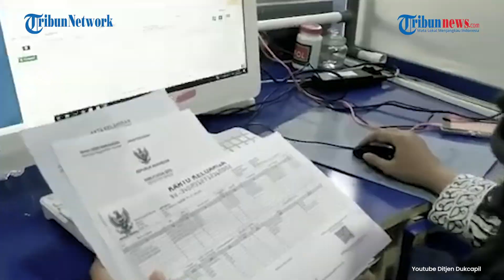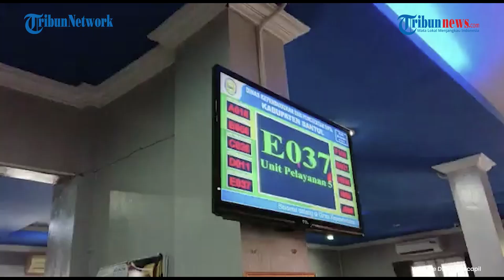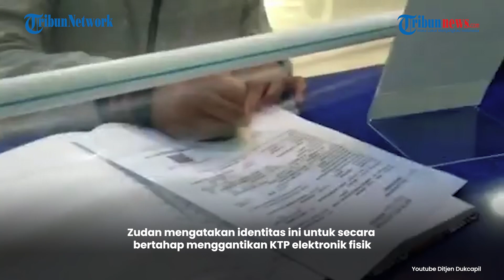Soal Pembuatan KTP Digital, Dukcapil Akan Lakukan Secara Bertahap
TRIBUNNEWS.COM - Pembuatan Kartu Tanda Penduduk (KTP) digital akan dilakukan secara bertahap.

Hal itu disampaikan Direktur Jenderal (Dirjen) Kependudukan dan Catatan Sipil (Ditjen Dukcapil) Kementerian Dalam Negeri (Kemendagri) Zudan Arif Fakrulloh dalam keterangan yang diterima Tribunnews hari Jumat (7/1/2021).

Dukcapil juga akan tetap memberikan pelayanan pembuatan identitas secara manual.

Pasalnya pihaknya menyadari tidak semua penduduk Indonesia memiliki smartphone dan adanya kendala akses internet di beberapa wilayah Indonesia.

Sedangkan syarat untuk pembuatan KTP digital tersebut yakni memiliki smartphone, ketersediaan jaringan, serta masyarakat yang bisa menggunakan teknologi.

Mulai tahun 2021 Indonesia mulai melakukan uji coba di 58 kab kota untuk menerapkan identitas digital.

Zudan mengatakan identitas ini untuk secara bertahap menggantikan KTP elektronik fisik.(*)